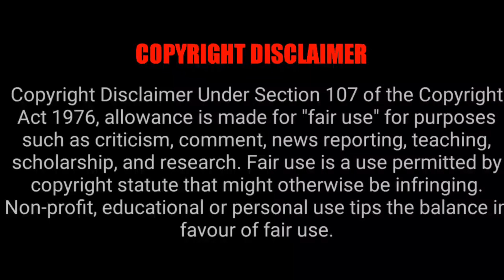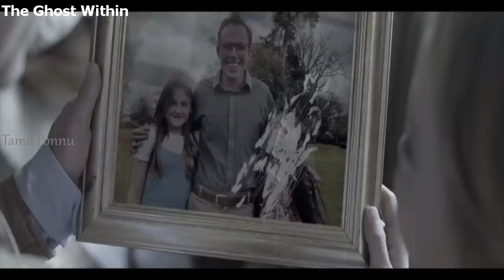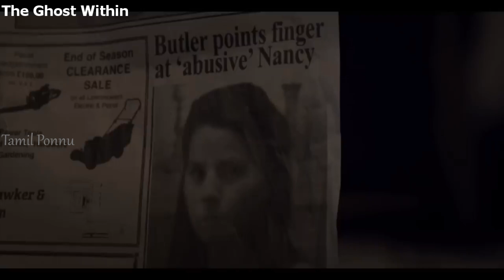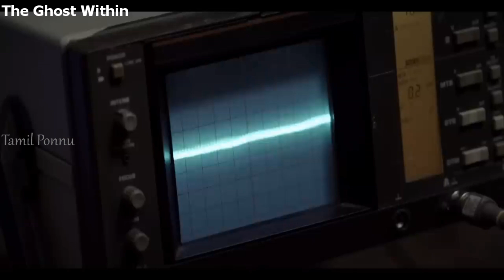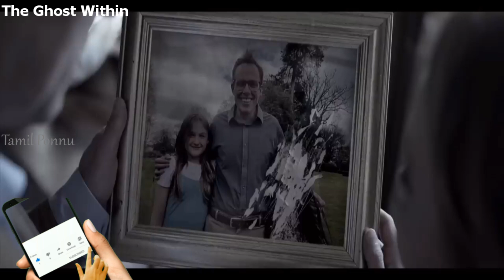The Ghost Within (2023) - கதவுக்குள் இருக்கும் பேய் | Tamil Ponnu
A young woman revisits her family home desperate to discover her sister Evie's murderer 20 years before. After a series of terrifying encounters with Evie's ghost at 09:09pm, Margot knows she must fight to learn the truth once and for all.